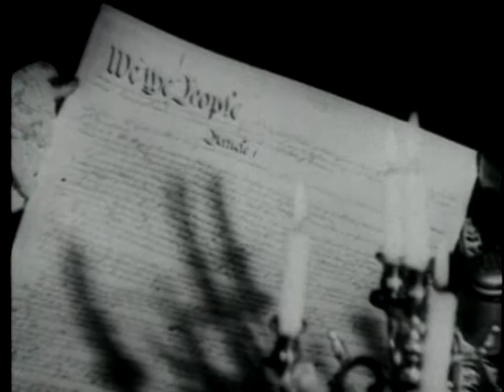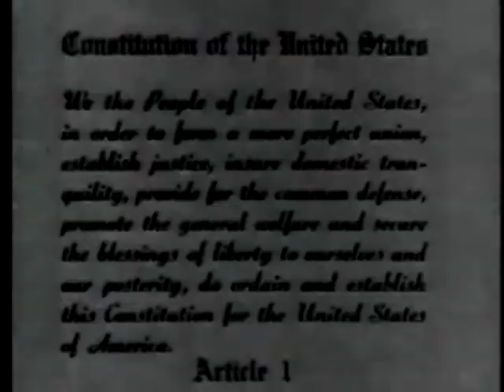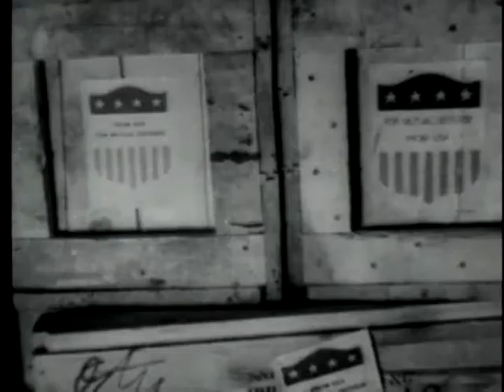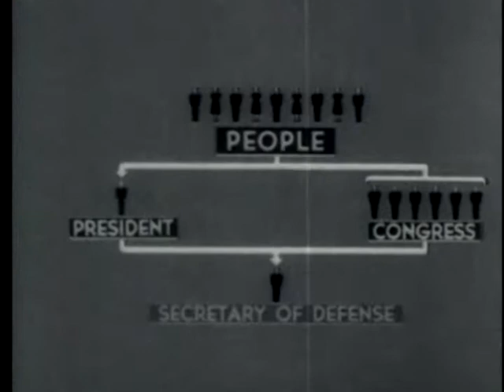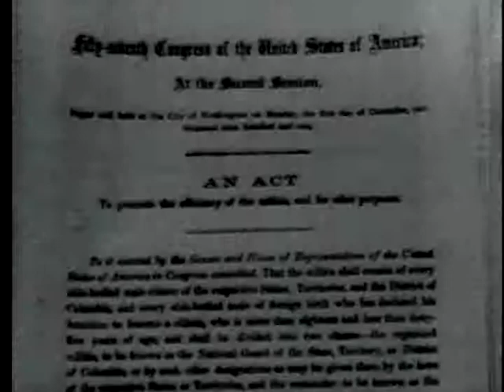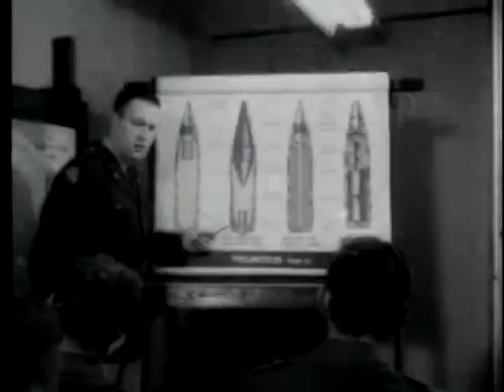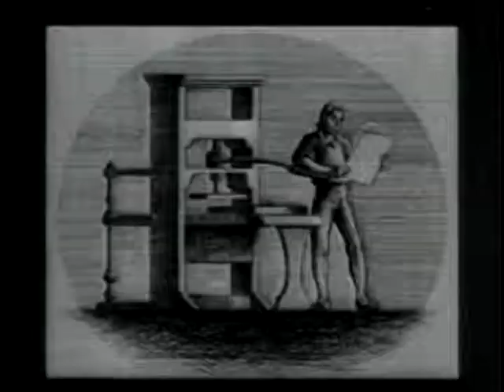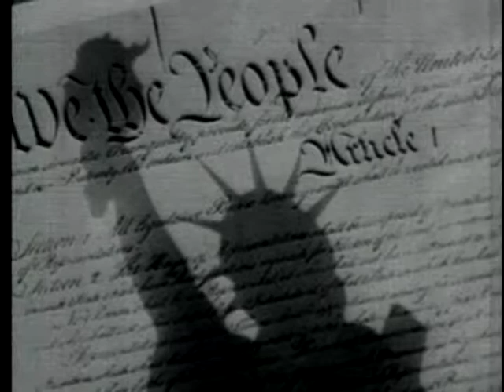PREAMBLE TO PEACE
PREAMBLE TO PEACE - Department of Defense 1957 - PIN 30110 - AN EXAMINATION OF THE MEANING AND APPLICATION OF THE UNITED STATES CONSTITUTION AND ITS PREAMBLE.